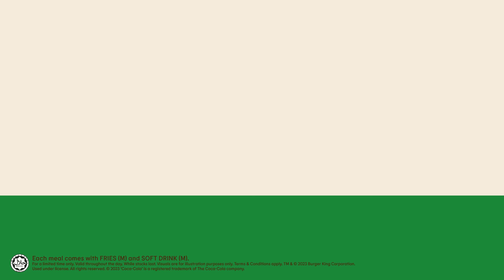TASTE THE JALAPENO HEAT 🌶️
Say hello to the Chilli Whopper® and Chilli Cheese Tendergrill™.